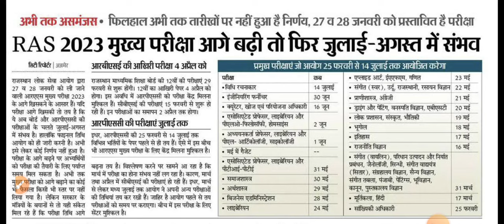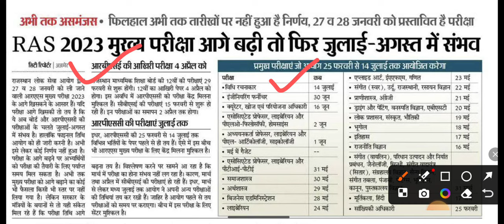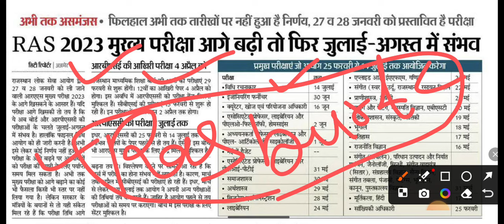RPSC RAS 2023 Postponed Latest News🔥 ll क्या नई भर्ती में देरी होगी? ll RPSC Today News by Sunil sir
earnmoney RAS PRE Cut off 2023 & 2021 ll Expected Cut off कम रह सकती हैं ll कितने अभ्यर्थी उपस्थित रहे
RAS PRE Exam 1 0ct 2023 ll Pre Paper Analysis ll RAS PRE Cut off कम रहेगी? पेपर का level